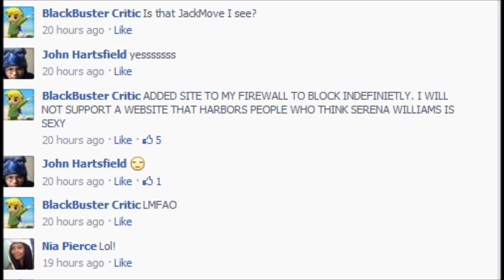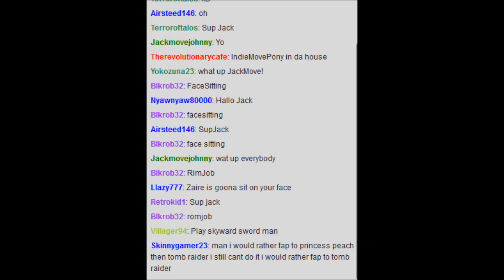500 Subs! and Channel Update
Thx from King Pwny